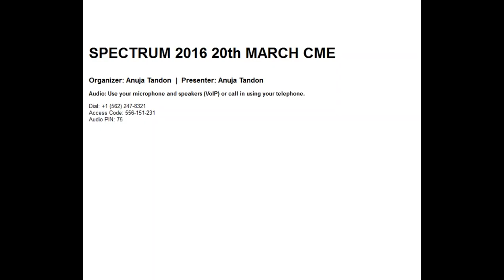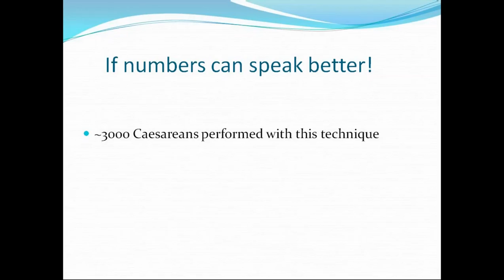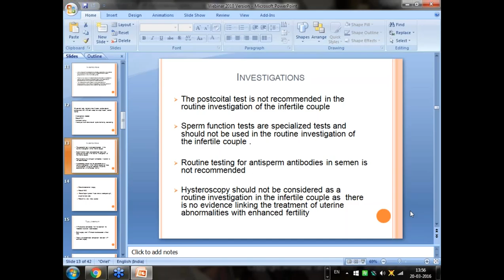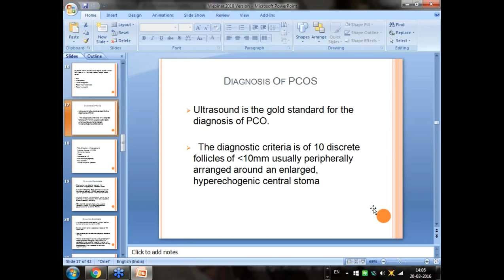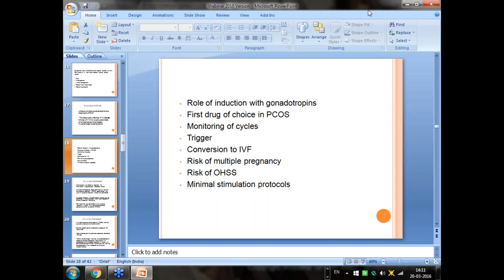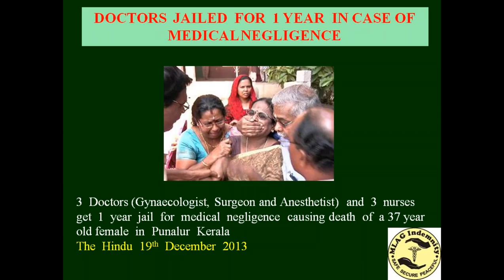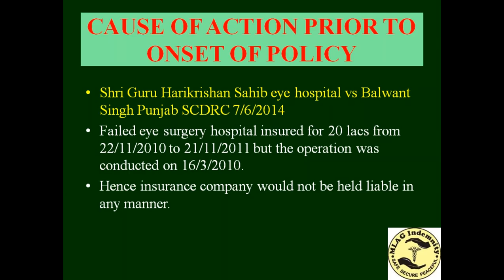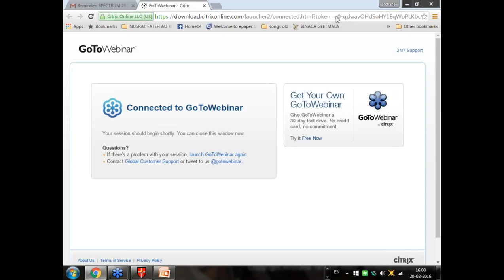UNEDITED VERSION OF SPECTRUM -- Dr Shyjus Talk ,INFERTILITY PANEL AND DR NEERAJ NAGPAL'S TALK